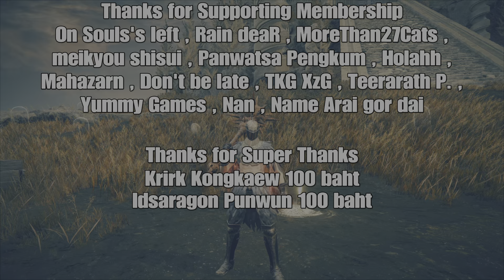Elden Ring DLC : Shadow of the Erdtree บทสรุป 100% ep3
Elden Ring DLC : Shadow of the Erdtree บทสรุป 100%

ep3 โบสถ์กรุณา , หมู่บ้านลาโรคา , มังกรเพลิงภูต

สวัสดีครับเพื่อนๆ นี่คือไกด์บทสรุป100% ของDLC Shadow of the Erdtree จากเกม Elden Ring ซึ่งผมทำขึ้นด้วยความรักที่มีต่อเกมซีรีย์โซล

ไกด์นี้จะพาสำรวจทุกซอกมุมภายในเกม ทำเควสต์ทุกอย่างทั้งเควสต์หลัก และเควสต์ย่อย ปราบบอสทุกตัวภายในเกมทั้งบอสเนื้อเรื่อง มินิบอส หรือบอสลับ สำรวจละเอียดทุกพื้นที่ เก็บไอเท็มทุกชิ้น ปลดล็อคทุกsecret ภายในเกม

ผมจะไกด์ไปอย่างช้าๆ พูดอธิบายในระหว่างที่อัดคลิปแบบเรียลไทม์ เพื่อนๆจะเห็นการพัฒนาของตัวละคร เนื้อเรื่องสิ่งที่เกิดขึ้นต่างๆภายในเกม ตามลำดับเนื้อเรื่องที่ผมคิดว่าสมบูรณ์และสมูทที่สุด แบบ step by step อาจมีพูดติดขัดบ้างต้องขออภัยล่วงหน้า เนื่องจากบันทึกเสียงพูดสดๆในขณะที่กำลังเล่น

ผมได้ระบุเวลาของการเก็บไอเท็มต่างๆภายในคลิป ระบุเวลาการสู้บอส การพบNpc หรือการเกิดกิจกรรมต่างๆลงในคำอธิบายด้านล่าง เพื่อให้เพื่อนๆสามารถเลื่อนดูได้ง่ายขึ้น

ขอให้ทุกคนเล่นเกมนี้อย่างสนุกและมีความสุขนะครับ

5:01 ธุลีวิญญาณ

6:10 หยาดตัวอ่อน , แมลงเก็บของ , คู่มือประดิษฐ์ของแมลงเก็บของ[2] , ผีเสื้อเพลิงดำ x3

7:43 หินแร่[4] x4 , ลูกธนูใหญ่ x10

11:38 คู่มือประดิษฐ์ของช่างปั้นไหใหญ่[5]

15:20 ภาพวาดจิตรกร “รุกราน”

17:28 โบสถ์กรุณา , เครื่องราง หยาดพระพรสีคราม , เซตชุดเกราะอัศวินพันธสัญญา , ดาบปาตะ

20:56 เพิ่มความคุ้มครองธุลีวิญญาณ

23:26 เถ้าสงคราม “คมราชสีห์ดุดัน”

24:55 รางวัลจากภาพวาดจิตรกร : โล่ตราอสรพิษ

25:45 รูนดินแดนเงาทมิฬ[1]

26:00 คุกเบลูรัต (เปิดพรเอาไว้ก่อน)

26:19 พร : คุกเบลูรัต

28:03 เสื้อเกราะนกเฝ้าสุสาน

29:44 เห็ดเนื้อขาว x3

30:10 คู่มือประดิษฐ์ของช่างปั้นไหใหญ่[10]

31:02 Npcน้าผี

31:28 พร : ทางเหนือของสะพานใหญ่

32:14 หน้ากากเตาเผา x2 , คู่มือประดิษฐ์ของช่างปั้นไหใหญ่[2]

33:25 หยาดตัวอ่อน

33:55 หมู่บ้านลาโรคา

34:15 รูนแตกสลาย

34:44 เศษกระดูกมนุษย์

35:50 เครื่องรางแห่งโรคา

37:10 ธุลีวิญญาณ

37:22 ผีเสื้อเพลิงดำ x2

37:44 เพิ่มความคุ้มครองธุลีวิญญาณ

38:41 ดาบทาจิ

38:58 Boss Battle : มังกรเพลิงภูต

40:05 หัวใจมังกร , หินแร่สีขาวศิลามังกรโบราณ

41:36 ขอบคุณผู้สนับสนุน